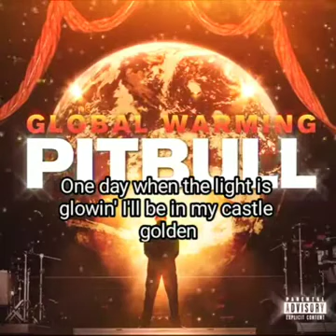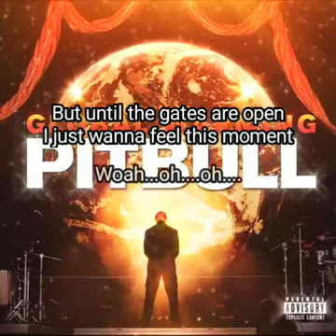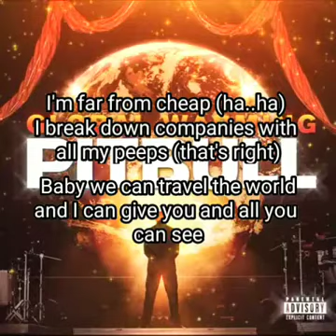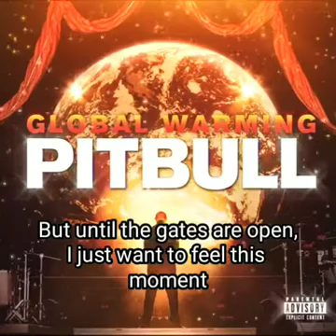PITBULL feat. Christina Aguilera Feel This Moment (lyric video)